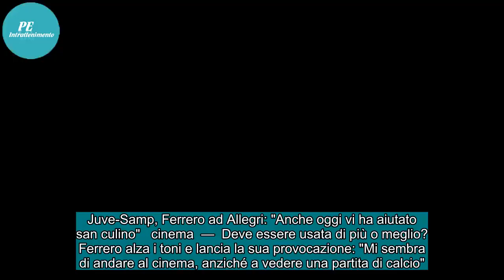✅ Sampdoria, Ferrero e la Var: "È una partita o un cinema?"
"La Var non può essere il solo protagonista". Massimo Ferrero dice la sua sull'uso della  tecnologia nel day after di Juve-Sampdoria, che ha destato non poche polemiche legate all'arbitraggio. Al termine del girone d'andata sono ancora molte le diatribe legate all'utilizzo della Var. " Quando andia...